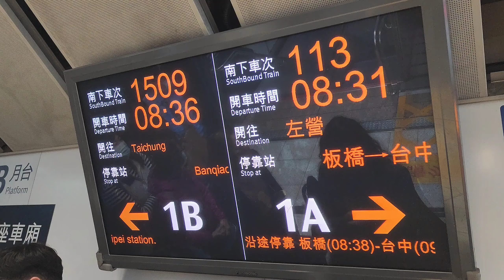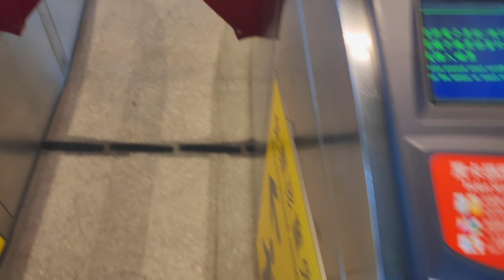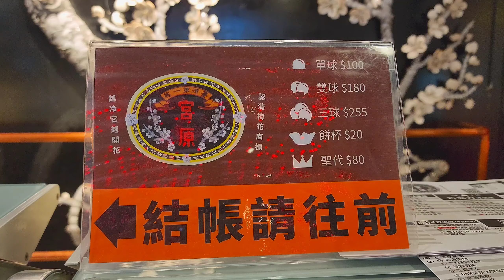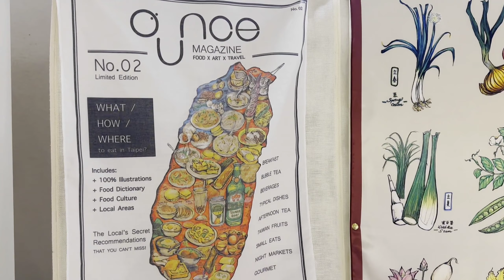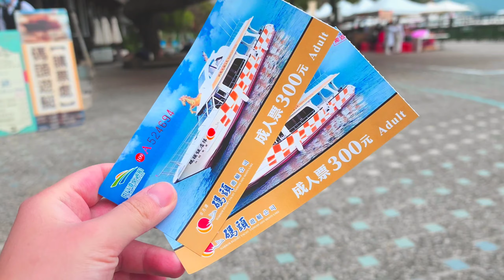SUB)대만에서 가장 크고 아름다운 호수에서의 하루, 고기먹고 아이스크림먹고 밀크티먹고 자전거타며 즐기는 타이중 1박2일 힐링 브이로그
이번 영상도 보시면서 많이 많이 힐링하고 가세요~🥰
(영상은 2022년 12월 29일~30일에 촬영했습니다)

✅ 제 영상과 사진을 무단으로 사용하는 것을 허용치 않습니다.

 • Oneul - I Love Yo...

 • ✨샛별 - Smile :)✨(R...